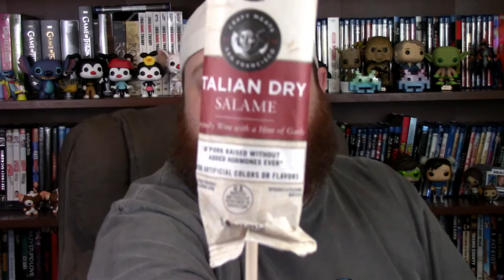Man Crates - Valentine's Day Meat Bouquet - Valentine's Day Gift from my Wife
I didn't know what I was opening. I was just told it was a Valentine's Day gift. It looked like a box of flowers and I was very confused. But, Surprise, It's Meat!

I believe this item is not Sold Out on their website but they have a bunch of other great gift!